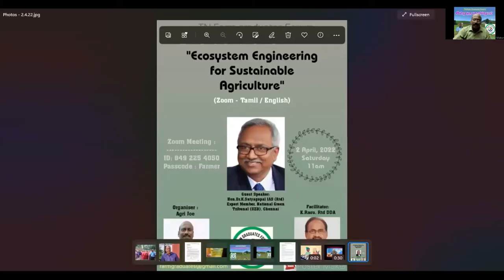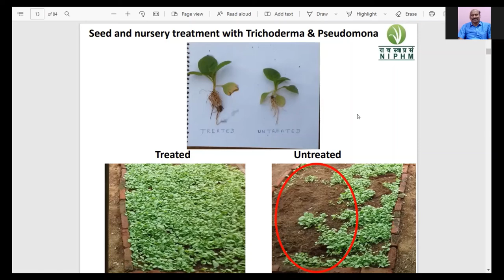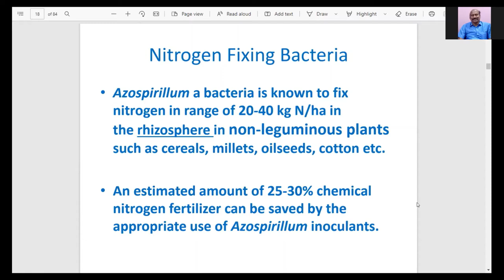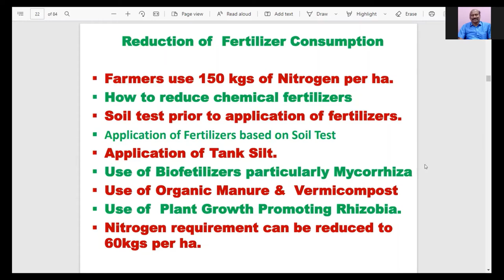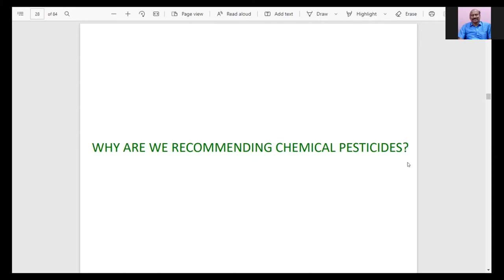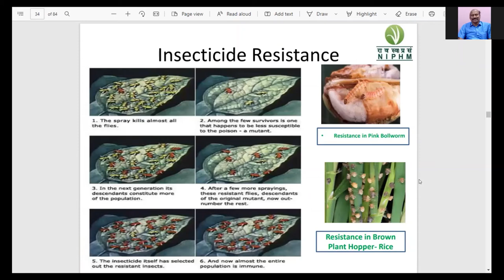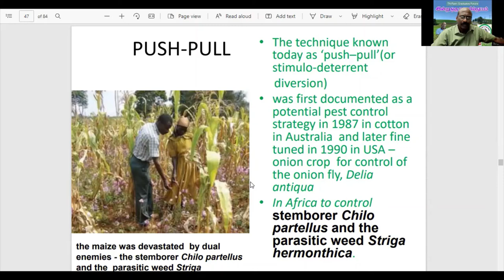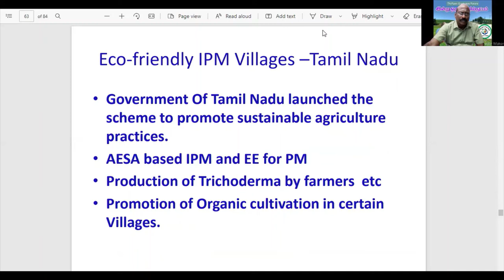348-A."Ecosystem Engineering for Sustainable Agriculture" (Talk)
Topic : 348-A."Ecosystem Engineering for Sustainable Agriculture" (Talk)
Presenter : Dr K Satyagopal IAS (Rtd), Hon'ble Expert Member, National Green Tribunal & Former Director-General, NIPHM, Hyderabad)
Organizer: Agri Joe
Host: Farm Graduates Forum
Date: 2.4.2022